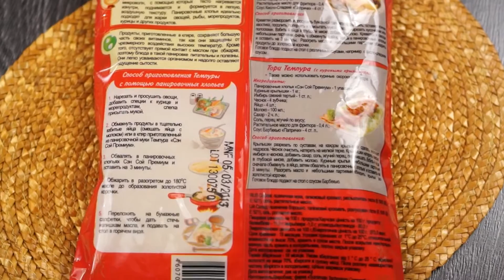Японские панировочные хлопья Сэн Сой "Tempura"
Темпура – это популярное японское блюдо из продуктов, приготовленных в кляре и обжаренных во фритюре, самое известное из которых «Эби Темпура» из свежих креветок. Главное в Темпуре это кляр, готовится он двумя способами из специальной панировочной муки или панировочных хлопьев, благодаря чему образуется нежная, хрустящая корочка, а продукты остаются сочными и сохраняют свой вкус.

Легкая, воздушная текстура панировочных хлопьев «Сэн Сой Премиум» идеально подходит для жарки овощей, рыбы, морепродуктов, курицы и других продуктов. Продукты, приготовленные в кляре, сохраняют большую часть своих витаминов, так как они защищены от чрезмерного воздействия высоких температур. Кроме того, отсутствует прямой контакт с маслом при обжарке, поэтому блюда в такой панировке питательны и полезны. Они легко усваиваются организмом и надолго оставляют ощущение сытости.

Состав продукта: пшеничная мука, тапиоковый крахмал, разрыхлитель теста (E 500 (ii), E 521), соль, растительное масло.

Пищевая ценность на 100г. продукта: белки - 11 г.; жиры - 1 г.; углеводы - 80 г.
Энергетическая ценность на 100г.: 373 ккал.